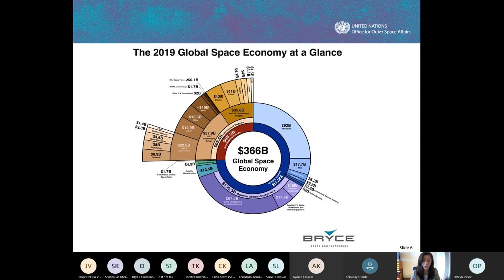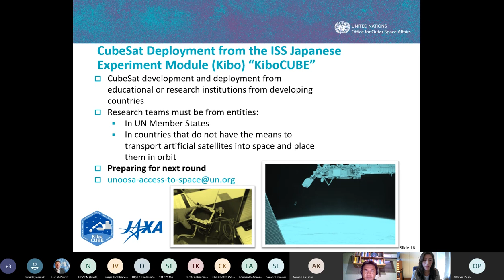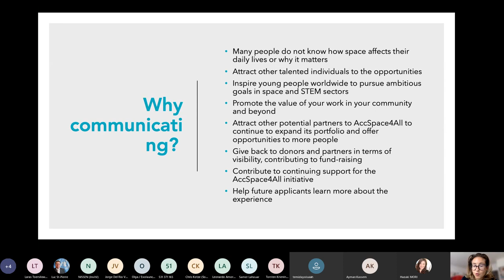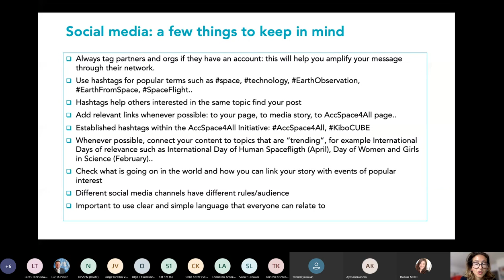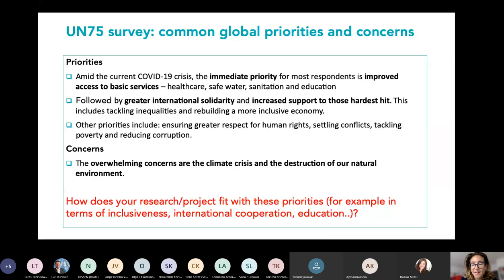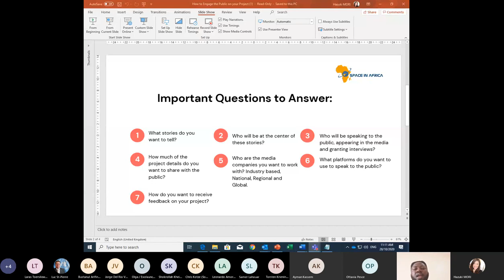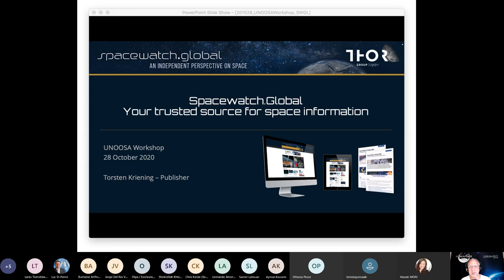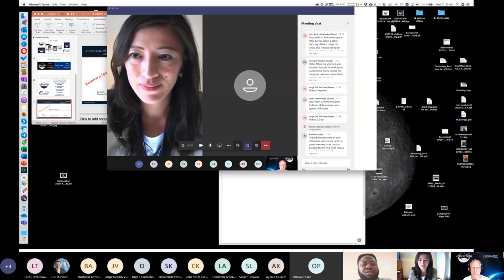Access to Space 4 All webinar 1: how to raise awareness about your project - morning session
In this webinar targeting prospective applicants to our Access to Space 4 All opportunities to conduct space research or develop space exploration skills and technologies, communication experts from UNOOSA and the media offer tips on how to raise attention about your project, leverage social media, do outreach in your local community, capture the media attention and brand your project effectively. This will help you prepare a better application as well as sustain your project going forward.